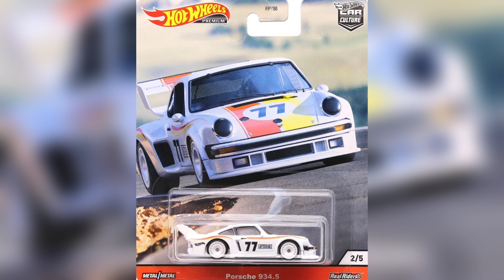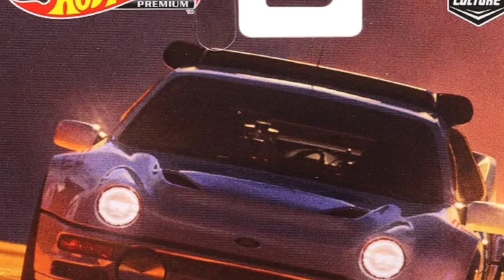Hot Wheels Premium Car Culture Audi Sport Quattro, Volkswagen I'd R Lancia, Ford Rs 200, Porsche 993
Hot wheels
Audi Sport Quattro, Volkswagen I'd R Lancia, Ford Rs 200, Porsche 993